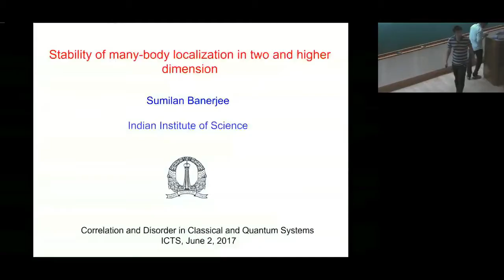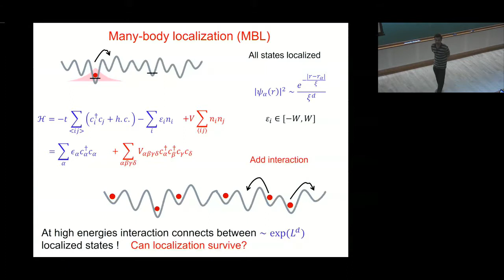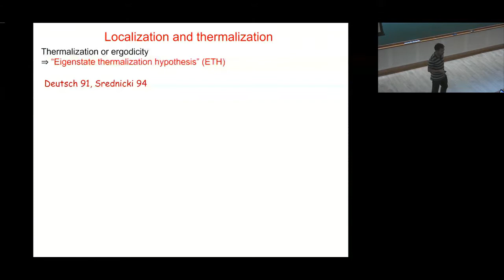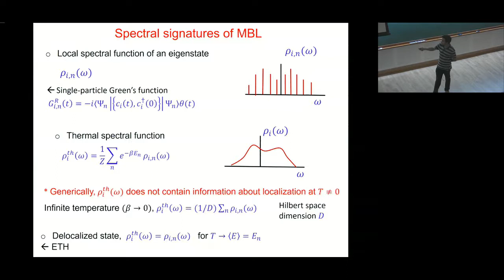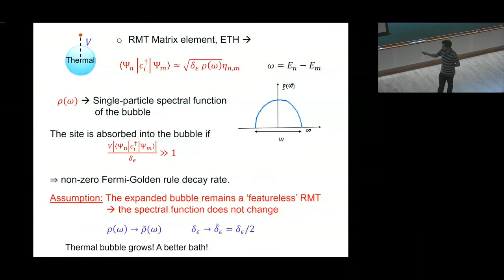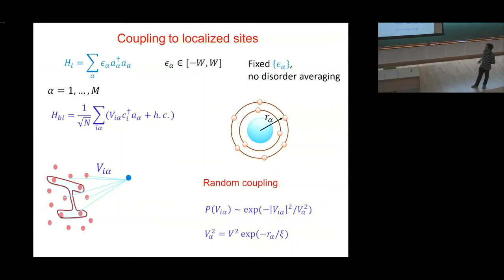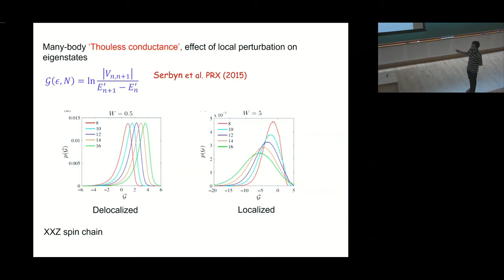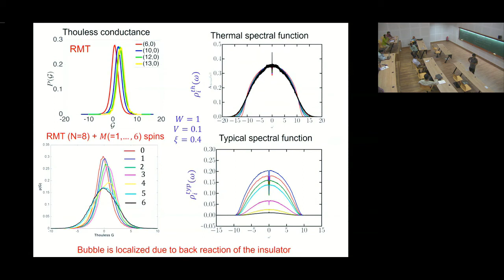Stability of many-body localization in two and higher dimension by Sumilan Banerjee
29 May 2017 to 02 June 2017

This program aims to bring together people working on classical and quantum systems with disorder and interactions. The extensive exploration, through experiments, simulations and model calculations, of growing correlation lengths associated with the rapid increases of viscosity and relaxation times in classical systems is a major recent development in the study of the glass transition. At the same time, there have also been significant advances, recently, in the effort to combine density functional theory with dynamical mean-field theory (DFT+DMFT) to understand the properties of quantum many-body systems. These involve treating interactions using quantum impurity models, thereby connecting directly to the physics of disordered systems. Another interesting recent direction of investigation is understanding how the interplay of interactions and disorder in quantum many-body systems can lead to ergodic and non-ergodic phases and transitions between them. The common themes of disorder and correlation effects run through this diverse class of problems prompting a discussion on the possibility of developing a broad theoretical framework within which to understand the phenomenology of disordered classical and quantum systems. The main focus of this program will be to assess the recent developments in these two fields on a common and inter-disciplinary platform, and also strategize the future directions and requirements for their implementation. A secondary focus will be on inter-disciplinary aspects, where common and complementary methods can be merged from both sides, to develop self-consistent and efficient numerical techniques for the understanding and prediction of new phases of matter.

This program is partially supported by NanoScience division of Oxford Instruments

0:00:00 Correlation and Disorder in Classical and Quantum Systems
0:00:08 Stability of many-body localization in two and higher dimension
0:03:01 Anderson localization Anderson (single-particle) localization (1958)
0:04:05 Many-body localization (MBL)
0:07:34 Existence of MBL -General dimension, e.g. d 1 only perturbative proof
0:09:32 Outline
0:09:56 Models for MBL
0:11:26 Diagnostic of MBL
0:11:47 Localization and thermalization
0:13:40 Effective model of MBL
0:15:45 MBL
0:16:44 Spectral signatures of MBL
0:18:19 Is MBL stable in the presence of a thermal bubble?
0:19:13 A finite 'thermal bubble' (disorder fluctuation) within a MBL
0:21:19 RMT Matrix element, ETH -
0:24:11 Instability of MBL in higher dimension
0:26:09 'Solvable' 'Toy' models of the thermal bubble coupled to Anderson insulator
0:27:56 How does the spectral function change due to coupling to large number of localized sites in d 1?
0:28:27 Sachdev-Ye-Kitaev model
0:29:42 Coupling to localized sites
0:30:03 Self-consistency equations for Green's functions
0:32:19 Dynamical transition in bubble spectrum
0:32:28 SB & E. Altman, Phys. Rev. 95, 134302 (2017)
0:33:31 What happens at small localization length Xi?
0:33:58 Ergodic grain: Hubbard model with N sites
0:34:44 RMT coupled to Anderson insulator
0:35:11 Many-body 'Thouless conductance', effect of local perturbation on eigenstates
0:37:07 Thouless conductance
0:38:07 How does the instability argument fail?
0:38:48 Conclusions
0:39:31 Thank you!
0:39:43 Q&A